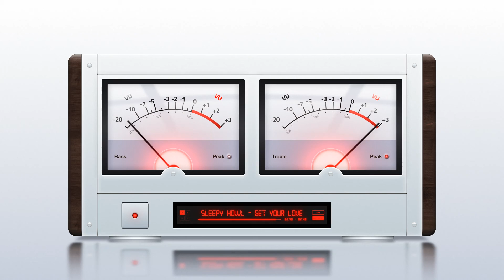Sleepii - Get Your Love (Visualizer)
The official visualizer for Get Your Love.